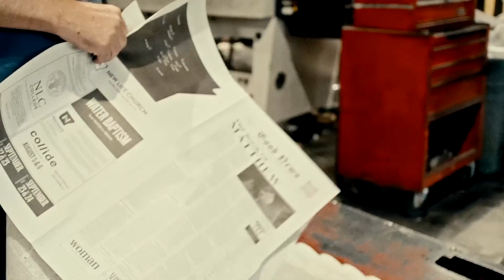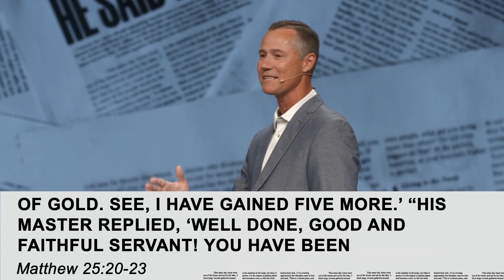New Life Church | The Good News | Week Six